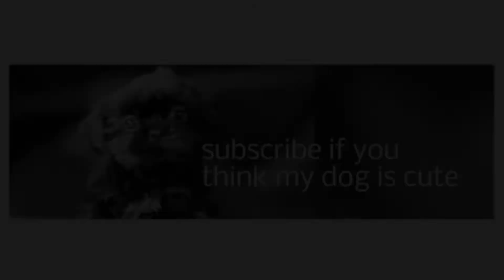My Cute puppy named Forrest Compilation